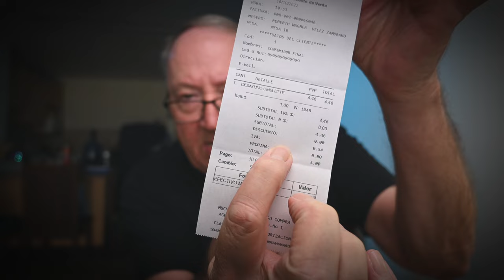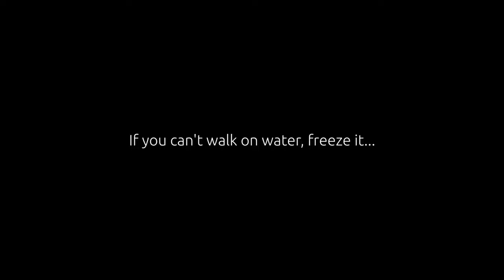Fixing the culture in Ecuador and more random topics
TAT number 10. This video covers this and that, random thoughts about the process of migrating to Ecuador. In this video, I cover the following topics of discussion:

Video Index:
10:28 - The IVA tax
15:35 - Finding a dentist in Manta
12:51 - Comments getting deleted
06:16 - Ecuador Raw and Real
14:15 - Fixing the culture here

Links
Ecuador Raw and Real YouTube channel

Dentistry
Top Dental
Dr. Victor Carreno, M.Sc.